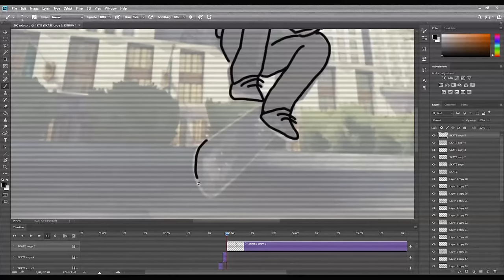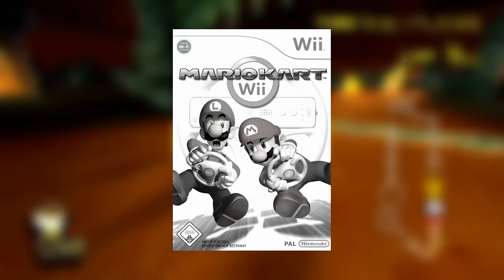Every Mario Kart Course RANKED! - 156 Levels from Worst to Best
For over 30 years now, Mario Kart has been the king of racing games leaving all other competitors in the dust. Consecutively delivering classic after classic levels from Rainbow Road, Mario Circuit and all the way through the treacherous Bowser Castle... which Mario Kart course is the BEST? And which is the WORST?!!! It's time to rank EVERY MARIO KART LEVEL!!! 🍄🏆🏁

0:00 - Introduction & Rules
4:10 - Bottom 10 - The WORST Levels
13:03 - MUSHROOM CUP 🍄 - Simple & Generic
56:31 - FLOWER CUP 🌻 - It's starting to get GOOD
1:20:18 - HALFWAY THROUGH!!!
1:21:04 - Above Average Gems
1:51:08 - STAR CUP ⭐ - The TOP 50!
2:42:18 - SPECIAL CUP 🌈 - TOP 10 BEST MARIO KART LEVELS!!!
2:59:38 - Thanks for watching!